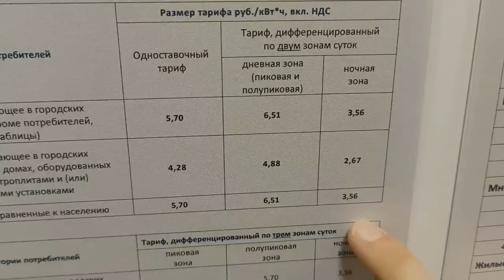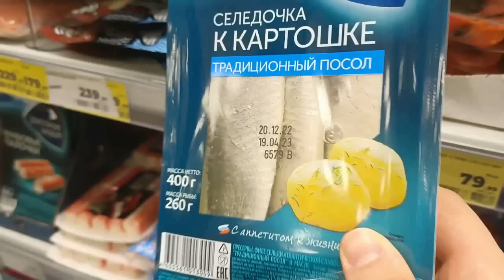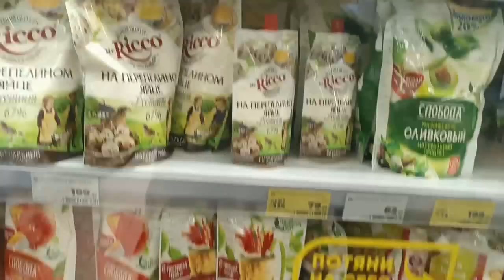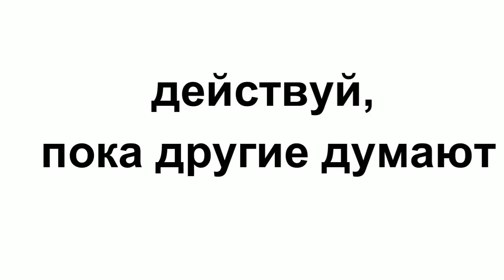Цены на продукты в России . Считаю себестоимость салата Селедка под шубой.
Сколько стоит приготовить салат  селедка под шубой. Традиционное, вкусное, мое любимое блюдо к новогоднему столу. В ролике сходим в магазин, купим продукты, нарежем их  посчитаем, какая вышла стоимость одного килограмма салата.

Группа в Телеграмм Коршун из Санкт-Петербурга.

На индивидуальную консультацию ( платно) можно записаться через WhatsApp/Телеграм. Всегда рад выслушать и помочь принять верное решение!

00:00 вступление
00:20 как я экономлю деньги
02:37 стоимость готовой селедки под шубой в магазине
03:06 закупка продуктов в Магните
05:34 последние новости от Коршуна
13:50 рецепт и стоимость салата селедка под шубой
19:49 как изменились цены на продукты за год
21:18 поддержка от Коршуна
23:13 девиз дня от Коршуна